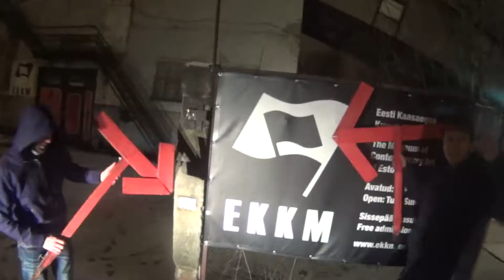Invitation to "Broken Tempo" @ EKKM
★TRAP ★ DuB ★ Neurofunk ★ Liquid ★ BreakBeat ★ Jump Up ★ CrossBreed ★ TechStep ★ Technoid ★ Breaks ★ DrumStep ★

★★★★★★ KICK ASS STAGЕ ★★★★★★

★ P.Joker - BreakBeat

★ Mad Madis B2B Tony D.Loco - DuB-Step

★★★★★★ BREAKS STEP STAGE ★★★★★★

★ Richar Boukine feat. ★ Mc Jaroslav Wisdom - Cutted Edge dnb

★FelixTheRedCat - Breakbeat